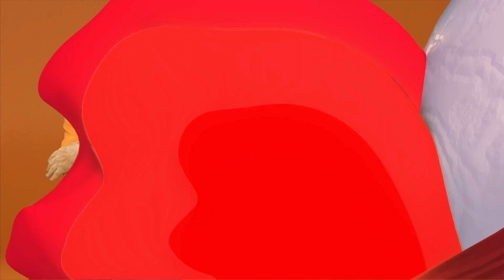As Histórias do Avô Cantigas - Fungagá da Bicharada (Ep. 14)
Bem vindos ao décimo terceiro episódio d'As Histórias do Avô Cantigas. Esta semana, vamos falar sobre animais! Muitos animais. É o Fungagá da Bicharada 🐶🐱🦁🐭

Produção: País Real Edições